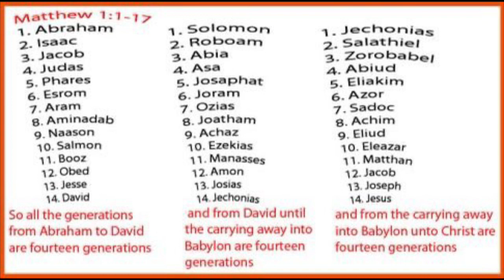God can Write Straight with Crooked Lines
God can easily redeem the messiness of our ancestry line.